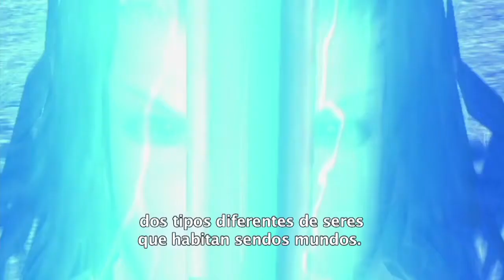Xenoblade Chronicles Entrevista a los desarrolladores Parte 1